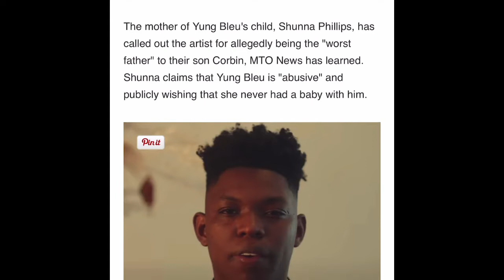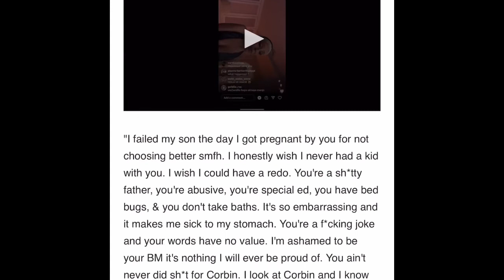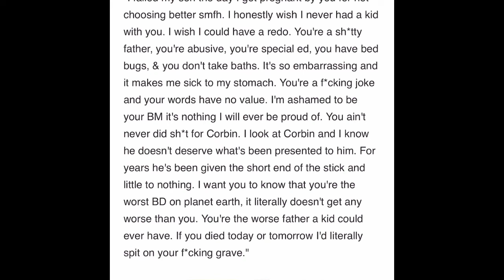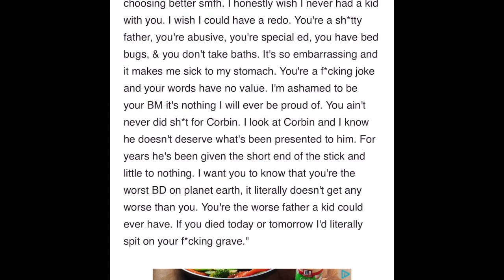You are the worst father a child can have!! yungbleu BM drama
Yung bleu BM goes in on him for not being there for their child…..and now regrets it